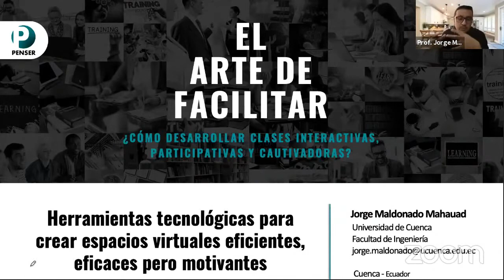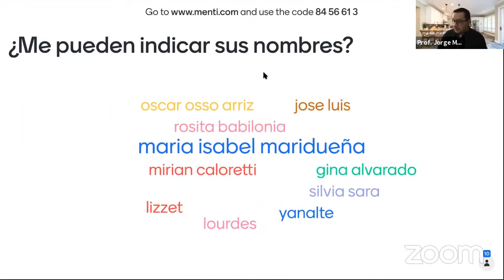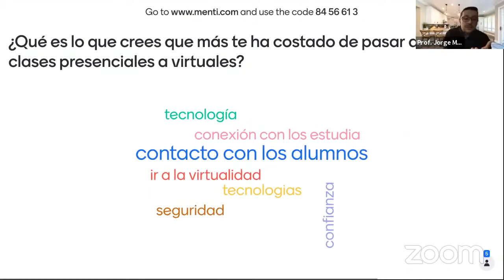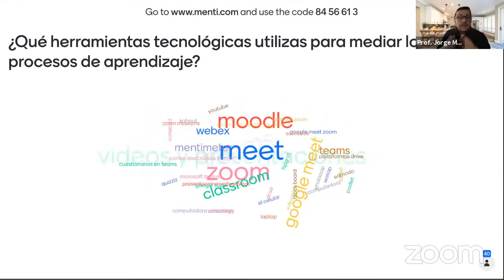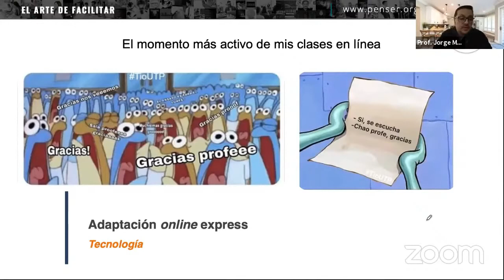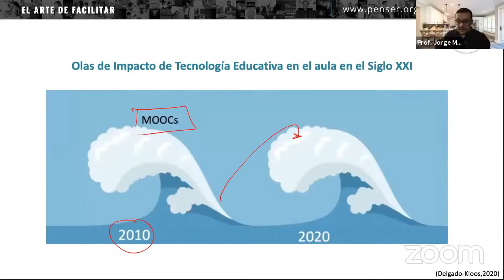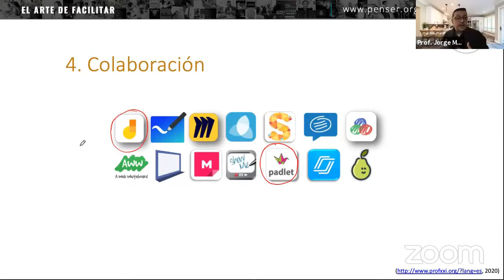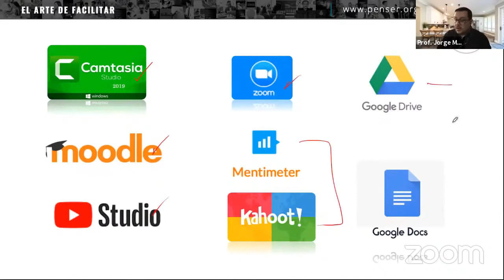Herramientas existentes para crear espacios virtuales eficientes y eficaces - Prof. Jorge Maldonado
Ponencia: ¿Qué herramientas existen para crear espacios virtuales eficientes y eficaces?.
Ponentes: Prof. Jorge Maldonado (Ecuador).

Curso: El arte de facilitar - ¿Cómo desarrollar clases interactivas, participativas y cautivadoras? - Corporación Penser.